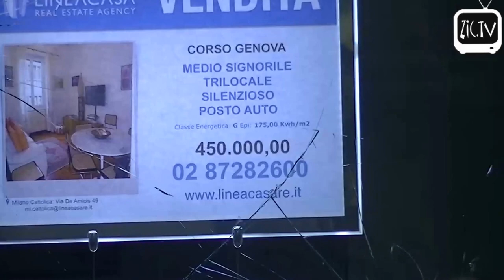NoExpo Mayday 2015, il corteo - parte 2